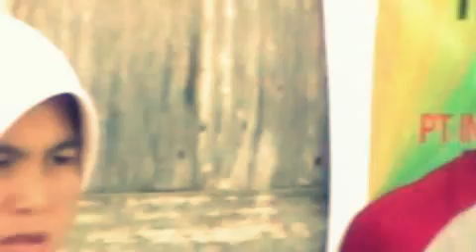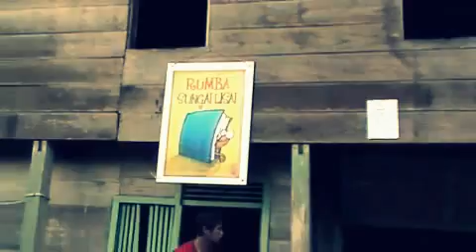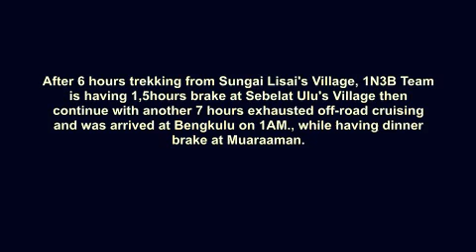UNFORESEEN - A Journey To Sungai Lisai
A journey with heart, to make the world better and better. Crossing rivers, deep wild wood and swamp along your steps will not stop your good faith.

9 volunteers from 1N3B, save their life and leave behind their past to help the children in Sungai Lisai, Kerinci Sebelat National Park [TNKS].